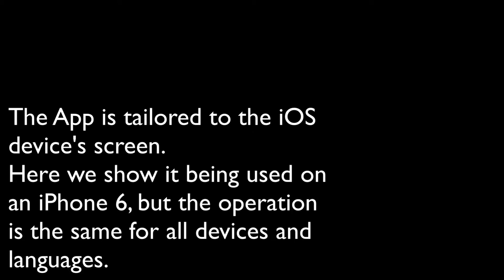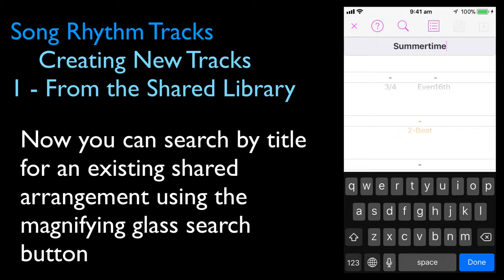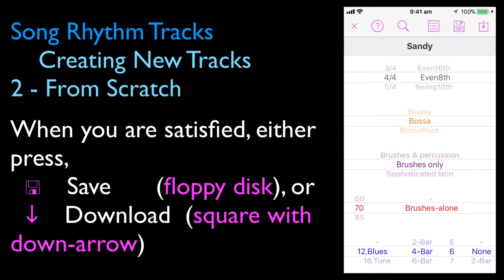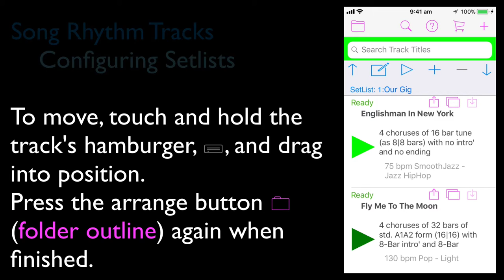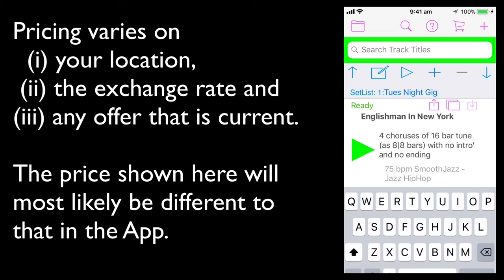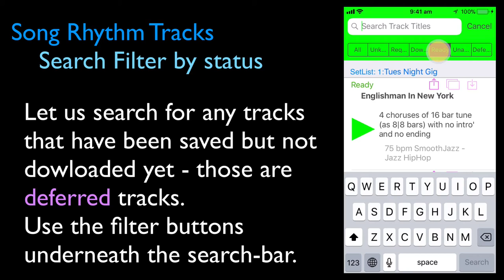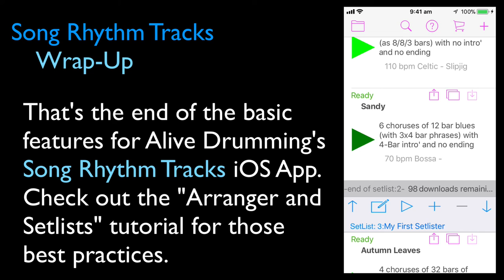Song Rhythm Tracks Basic Features Tutorial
Walk-through of the basic features of the iOS App, “Song Rhythm Tracks”,  an arranger and player for studio-quality rhythm tracks.
Checkout also the “Arranger and Setlists” features tutorial